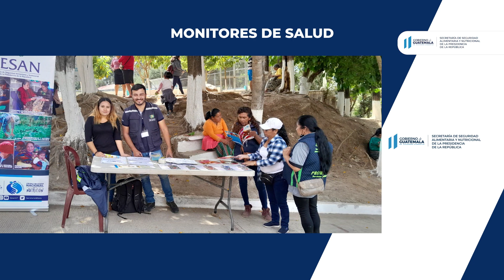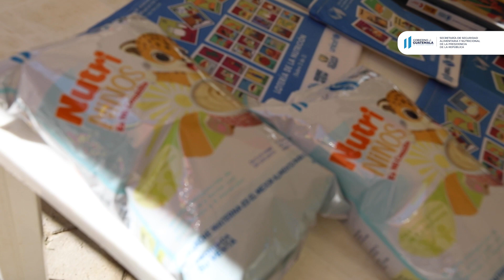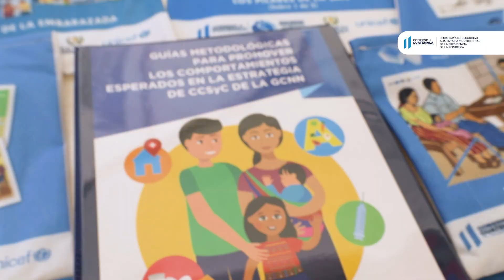¿Conoces el trabajo de los monitores municipales de la Sesan🚶🚶?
El día a día de un monitor